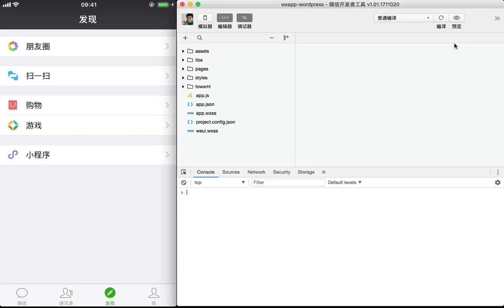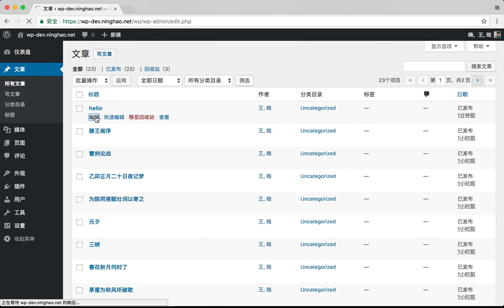企业级微信小程序精品开发实战课 86 86 项目演示